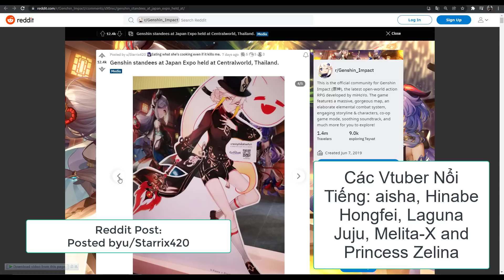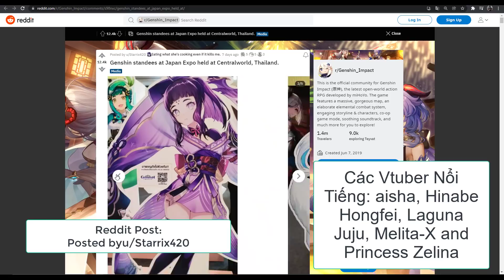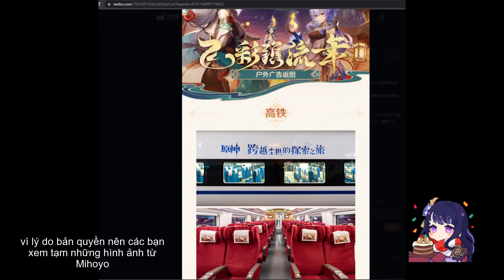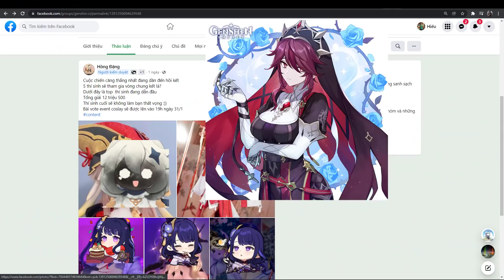MiHoYo Bất Thình Lình Ra Mắt Sự Kiện "Tiên Nhân Tụ Hội Tiệc Trần Ca" Với 120 Nguyên Thạch Hấp Dẫn !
[News] Bạn Dám Để Klee Dẫn Đường ! Sự Kiện WEB 120 Nguyên Thạch Hấp Dẫn !
Momo: 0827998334 ( Pham Minh Hieu )